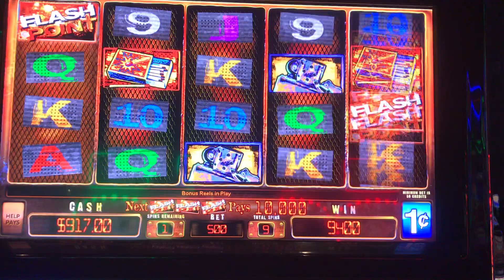Slot Machine Big Hits/Bonus Play Action